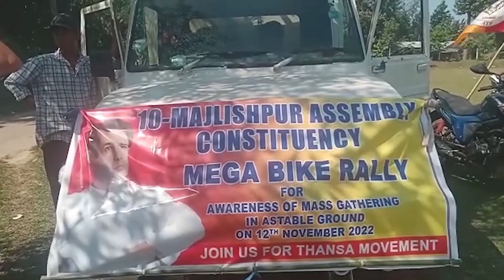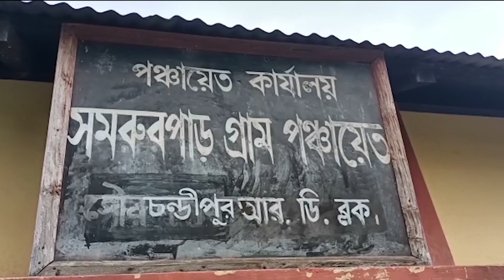SWRANGCHATI KOKBOROK KOKTWMA 10 11 2022